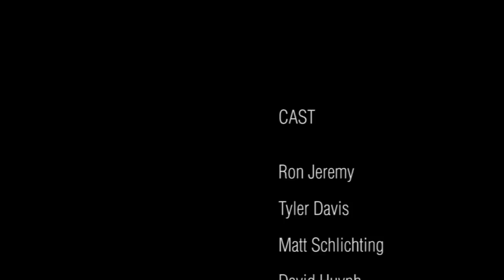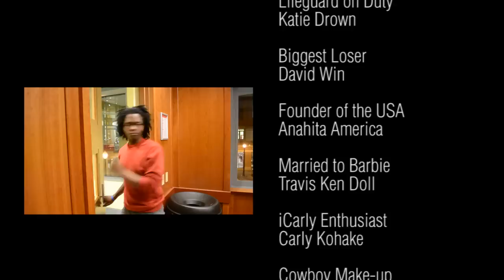The Coat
In this epic battle for the survival of humanity, one man must fight against all odds to become the hero that humankind needs. Filled with action, passion, romance and all that is epic, The Coat is sure to move you, more than you've ever been moved by a motion picture before.